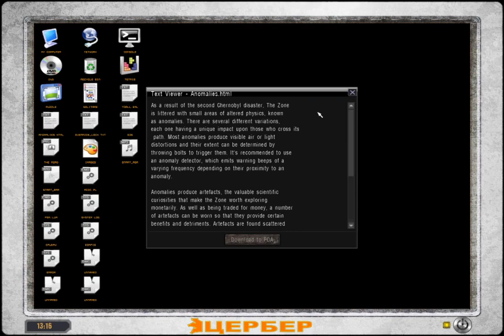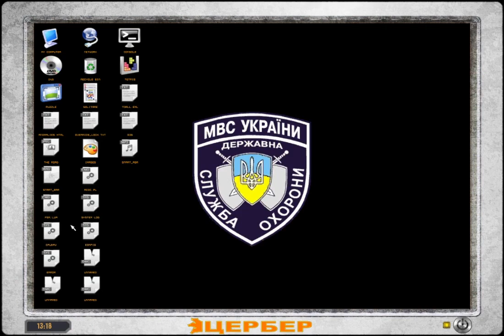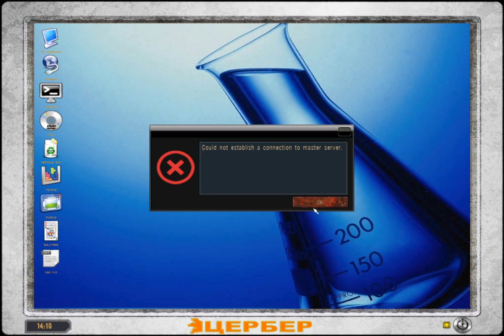Lost Alpha longplay (149). Outskirts lab cutscenes.